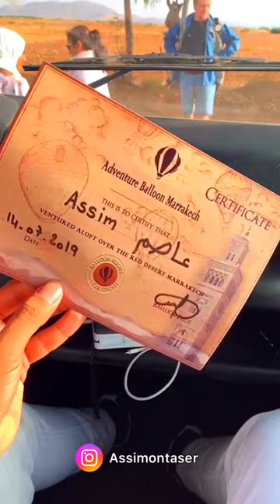ASSIM EL MONTASIR__Rif vlog -(شاهدوا تجربتي لاول مرة بالمنطاد (مترجم للعربية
: نقترح عليكم باقة من الأغاني الريفية الرائعة

لتسهيل البحث يرجى كتابة احدى الكلمات التالية :

jadid music maroc
sabrina rif
aghani amazigh 2020
اغاني ريفية مغربية2020
موسيقى ريفية 2020
rifmelody 2020
disco rif 2020
rif music 2020
arani rif 2020
amazigh music 2020
aghani rifiya 2020
aghani amazigh 2020
Mariage Rif
Nador city 2020
mo Temsamani
johan nouri
Hafid Nadori
Rachid Anass
Mostapha terkaa
Mohamed Bouazzati
Agraf
Daye3